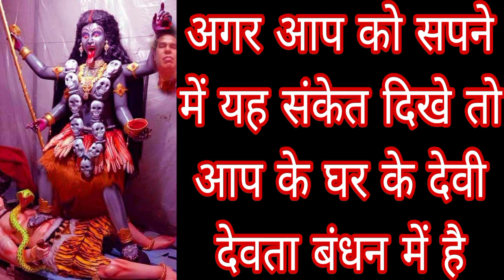अगर आप को सपने में ये संकेत दिखे तो आप के घर के देवी देवता बंधन में है Mahakali Bhagat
अगर आप को सपने में ये संकेत दिखे तो आप के घर के देवी देवता बंधन में है